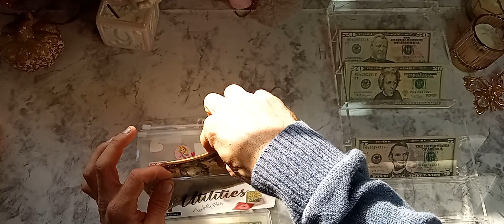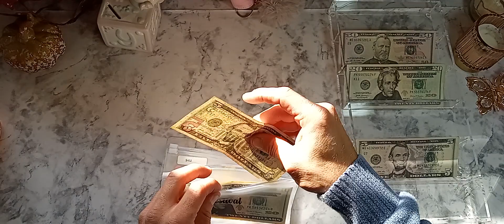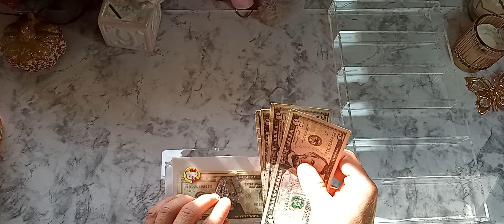rivalry cash stuffing @Olivialove236 November paycheck one male cash stuffer